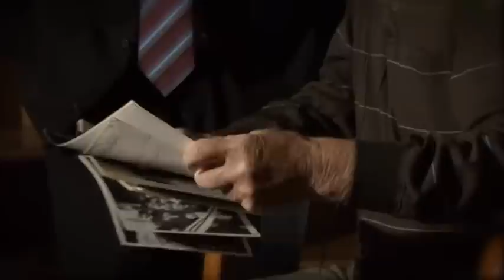27.06.11 AVTV This Week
This week on AVTV we have a rare and exclusive interview with legendary manager Ron Saunders.
We also have a quirky Q&A with Barry Bannan and we catchup with Fabian Delph at Bodymoor Heath.
Former player Phil King relives his Villa memories and with the big fight between Haye & Klitschko happening on Saturday, we ask the players who they fancy to take the title.